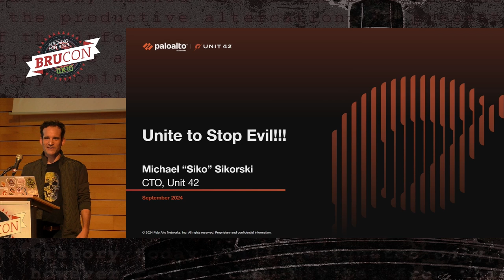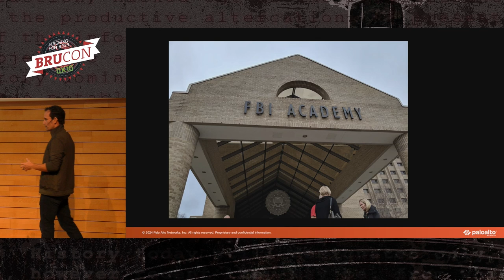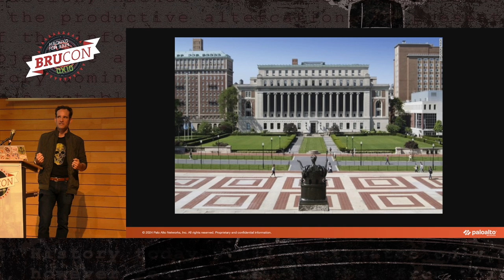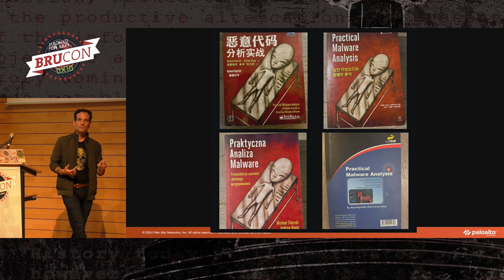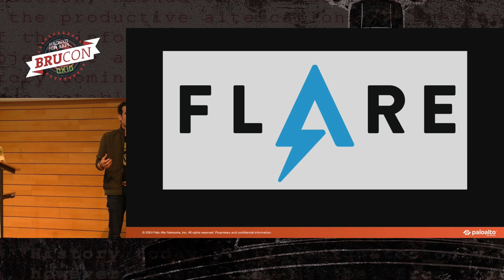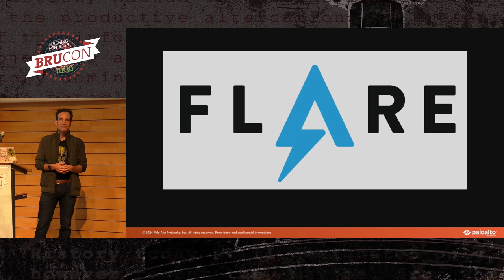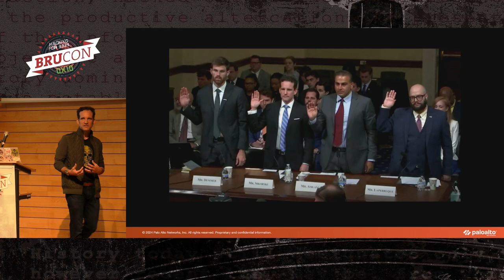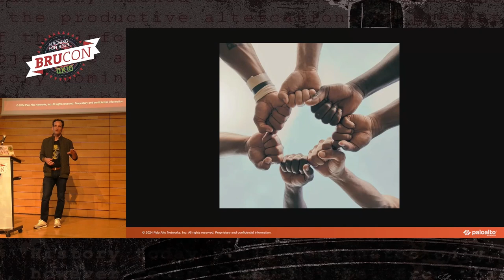02 - BruCON 0x10 - Keynote: Unite to Stop Evil! - Michael Sikorski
Join us to explore the power of shared insight in the battle against today's sophisticated threats, as seen through the eyes of a reverse engineer’s journey. Collective defense can be much more than just sharing signatures—to me it's about guiding diverse talents to forge a strong front against evil. From analyzing APT1 malware, teaching workshops at Brucon, to testifying before US Congress on AI's impact on homeland security, this talk reveals how mentoring and teaching can help others walk a similar path, amplifying our collective impact to secure the future together.